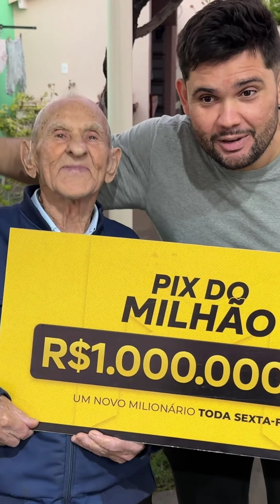CHEGOU UMA CAIXA GIGANTE PARA VOVO